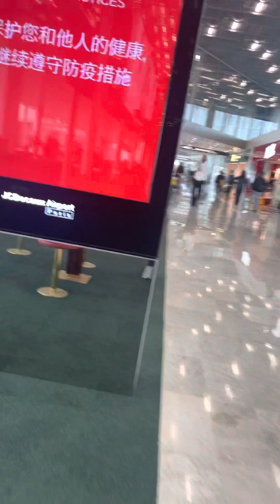￼￼ Paris, national airport ￼